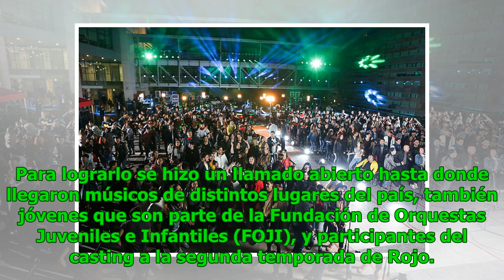400 músicos rinden tributo a Jorge González en video promocional de Rojo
400 músicos rinden tributo a Jorge González en video promocional de Rojo